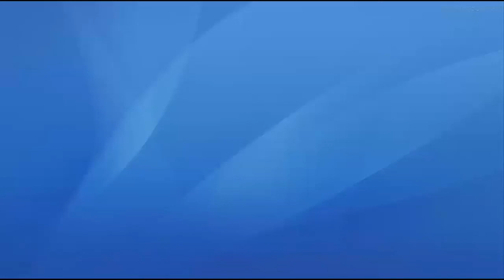✅ Como fazer uma PONTEIRA FINA para Ferro de Solda de 60 Watts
Evite a queima de componentes eletrônicos delicados. Trabalhe com mais precisão em trilhas pequenas. Aprenda a fazer uma ponta para ferro de solda caseira bem fina para trabalhos em microeletrônica e trabalhos mais delicados. Mostro no vídeo o passo a passo.